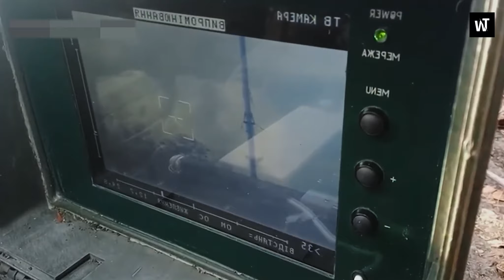Horrible footage!! Are the Ukrainians over? Ukraine war video footage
Video about:  Ukraine war video footage. GoPro footage! G-20 ‘marred by Russia’s unprovoked and unjustified war,’ Blinken says
Video Title:  Are the Ukrainians over?
Sources:
WARNING: It is not recommended for viewing by minors and people with a mental disorder